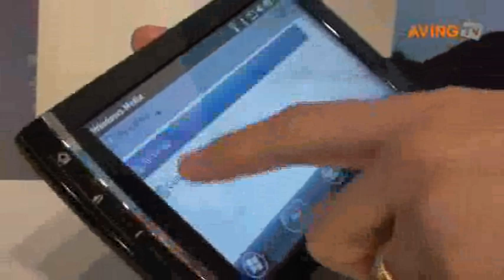씨모텍, MWC에 차세대 휴대용기기 스마트북 망그로브(Mangrove)' 전시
씨모텍 18일까지 4일간 스페인 바르셀로나에서 열리는 'MWC(Mobile World Congress) 2010'에서 스마트북 망그로브(Mangrove)'를 소개했다.

스마트북 망그로브는 차세대 휴대용 인터넷기기로, 퀄컴의 스냅드래곤 칩과 윈도우 모바일 6.5를 탑재했으며, 7인치 바(Bar)타입의 디자인으로 스마트 폰보다 넓은 가독성과 넷 북보다 가벼운 휴대성을 갖춘 것이 특징이다.